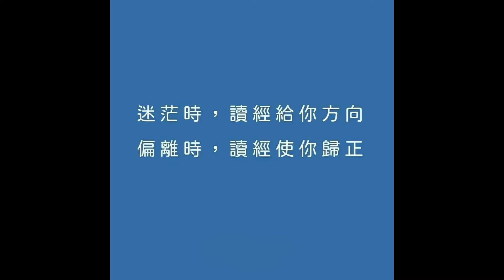40216 永恆神父：禁食的寶貴經驗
永恆神父：
今天讓我們一起來分享
聖瑪竇福音 9:14-15

那時
若翰的門徒來到耶穌跟前說
為什麽我們和法利賽人多次禁食
而你的門徒卻不禁食呢
耶穌對他們說
伴郎豈能當新郎與他們在一起的時候悲哀
但日子將要來到
當新郎從他們中被劫去時
那時他們就要禁食了
基督的福音